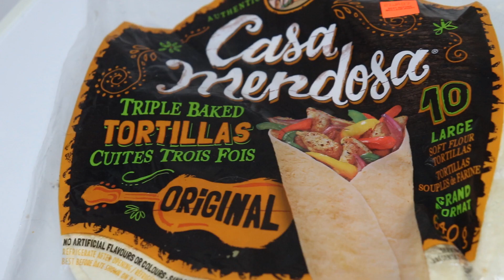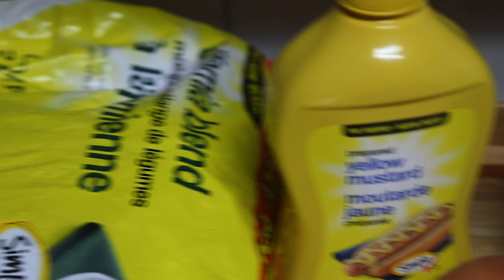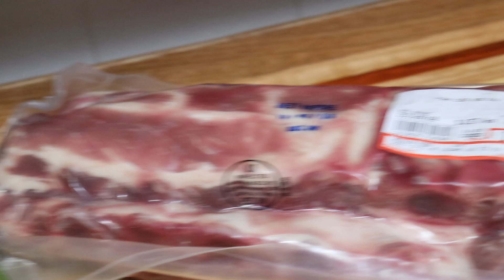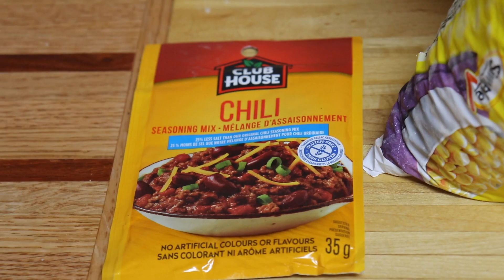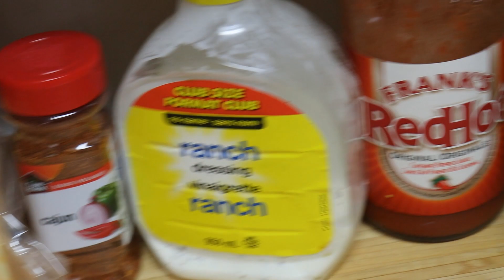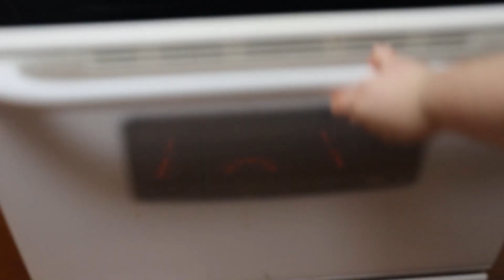*5* Easy & Budget Friendly Meal Ideas | What's For Dinner? June 3-9, 2021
Hey guys welcome back to another budget friendly what's for dinner video! We love having you here and we hope you will consider joining our YouTube family!  If you enjoy make sure you give it a thumbs up and subscribe before you leave, let us know down in the comments if you try any of these recipes, and tell us what you think! Thank you for all of the support.

RECIPES-

Oven Baked Ribs-
1. Preheat oven to 275F
2. Season both sides of your ribs with any dry rub of your choice. We used seasoning salt, onion powder, Cajun seasonings, and Montreal steak spice.
3. Wrap your ribs in foil.
4. Add your ribs and an oven safe dish filled with water to your oven.
5. Bake your ribs for 3 hours.
6. Remove the ribs from the oven, cover with barbecue sauce and bake for an additional 30 minutes.

Baked Potatoes-
1. Preheat oven to 275F
2. Poke your potatoes to prevent them from exploding
3. Drizzle oil and season with seasoning salt and pepper.
4. Bake for 1.5 hours or until tender.

Chicken Cordon Bleu Casserole-
1. Preheat oven to 350F
2. Chop your onions, ham and chicken into bite sized pieces.
3. Melt margarine in a dutch oven, then add in your onions and mixed veggies. Season with basil, and thyme.
4. Add in 1 cup of long grain rice, and 2 cups of chicken broth. Bring this to a boil over medium low heat for about 15 minutes.
5. Add in 1 tablespoon of mustard, chicken, ham, a can of cream of chicken soup, 1/2 can of milk, and some shredded cheese. Mix it well.
6. Top with extra shredded cheese and breadcrumbs.
7. Bake it for about 15 minutes or until the rice is fully cooked and everything is heated through.